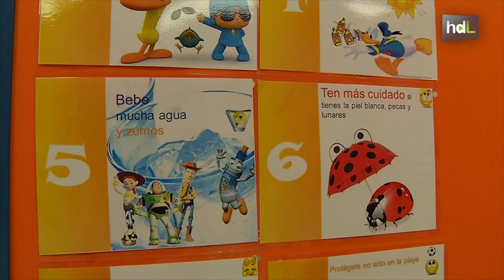HDL Disfruta del Sol sin dejarte la piel: el plan sanitario de Costa del Sol para evitar el cáncer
Disfruta del sol sin dejarte la piel es la campaña que impulsa el Hospital Costa del Sol, en Marbella, para prevenir a la población sobre los problemas que nos puede causar la exposición al sol. El cáncer de piel es el primero de ellos, y para intentar evitarlo, se actúa en la población más joven. El 78% de los adolescentes se queman en verano. Los colegios han participado este año en el certamen de la campaña con la realización de vídeos de concienciación.